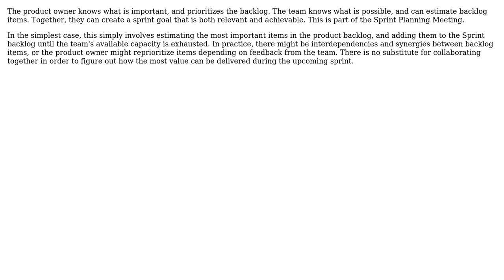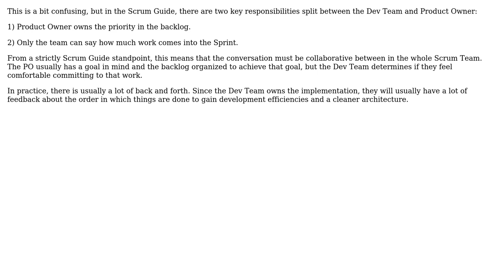Sprint planning: who decides which items of the Product backlog to be included into the Sprint...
Software Engineering: Sprint planning: who decides which items of the Product backlog to be included into the Sprint backlog?

With thanks & praise to God, and with thanks to the many people who have made this project possible! | Content (except music & images) licensed under CC BY-SA | Music | Images & others | With thanks to user Daniel user Andremoniy user amon and the Stack Exchange Network Trademarks are property of their respective owners. You are responsible for your own actions.